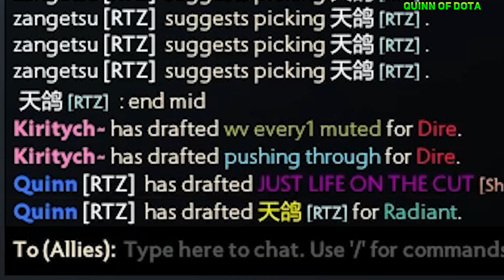QUINN picked ARTEEZY in TEAM! WORTH IT?! | QUINN plays DRAGON KNIGHT MID in 12100 MMR GAME!